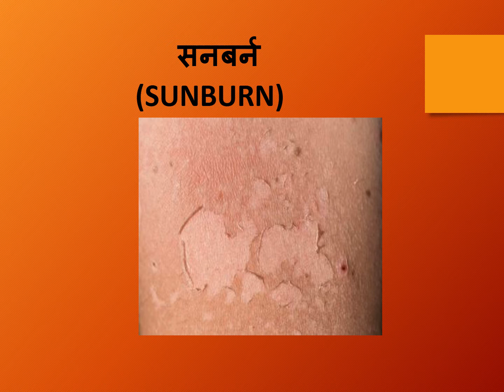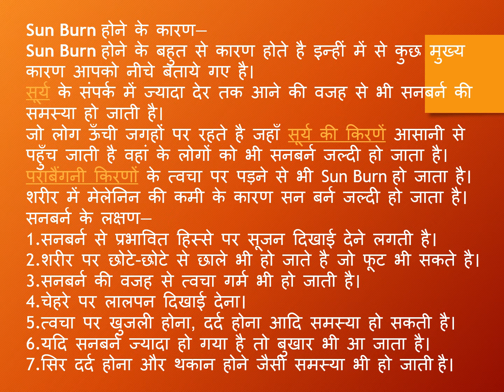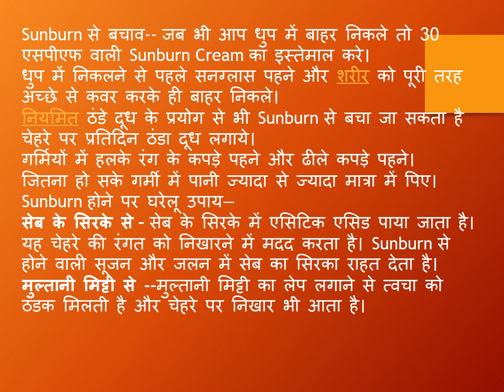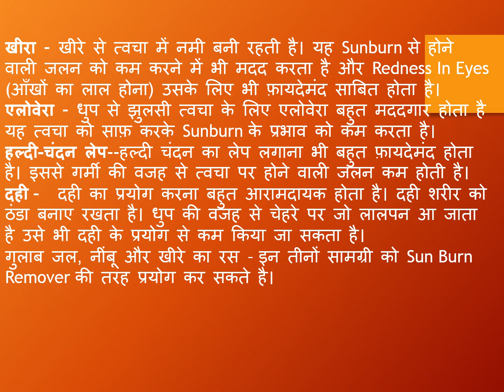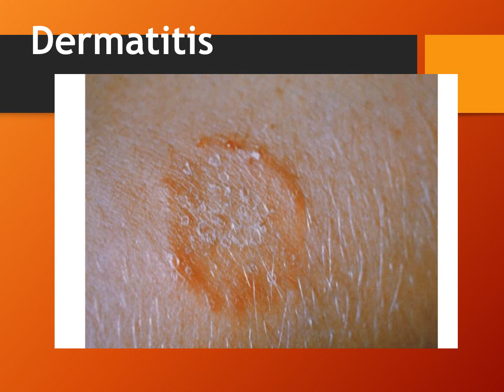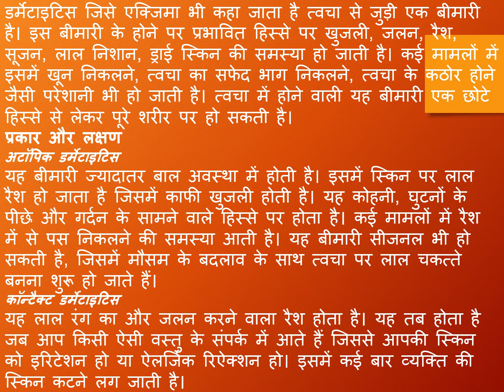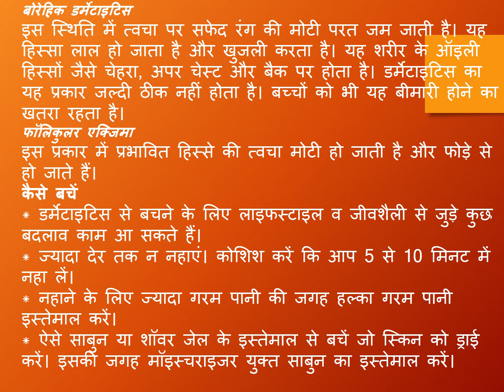BC 207 Sunburn & Dermatitis by Dr.Sunita jain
BC 207 UNIT NO 2 , 2.6,2.8
Sunburn & Dermatitis